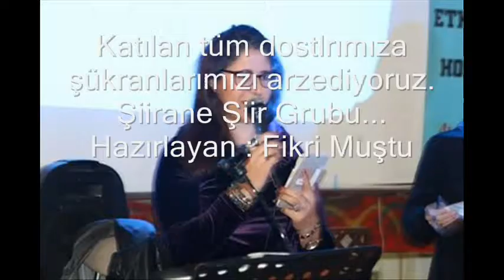Şiirane Şiir Grubu / 12- 11- 2017